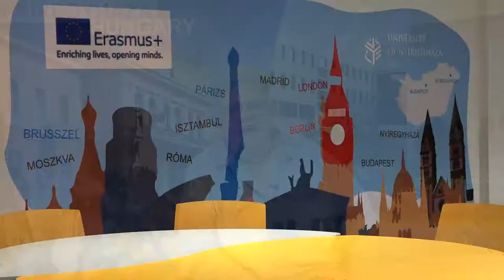Integrated Foundation Programme at the University of Nyíregyháza, HUNGARY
We are looking forward to welcoming international students!